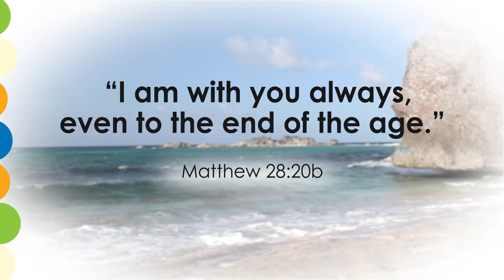KBCTV_S01E13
Fun and Engaging TV for Kids